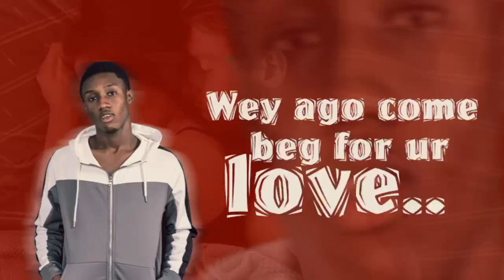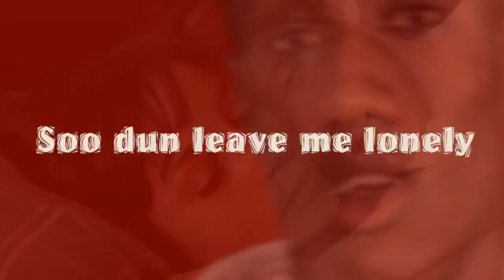Lonely (Lyrics Video)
God bless anyone supporting me